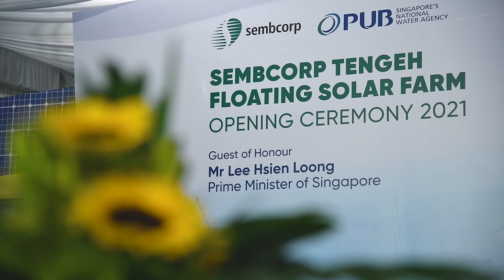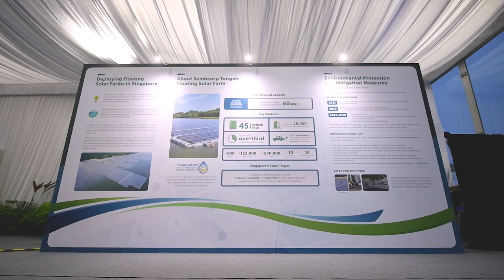Opening Ceremony of the Sembcorp Tengeh Floating Solar Farm 2021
We had the pleasure of working with Sembcorp and PUB on the launch for Singapore’s first large-scale floating solar farm! Here are the highlights from the Opening Ceremony!

The facility was inaugurated by Prime Minister Lee Hsien Loong and Minister for Sustainability and the Environment Grace Fu. The electricity generated from the Tengeh Reservoir facility will power all five of Singapore’s water treatment plants, which will make Singapore one of the few countries to have a fully green waterworks system that runs completely on clean energy.

We would like to thank Sembcorp and PUB again for the opportunity to help deliver this momentous occasion.